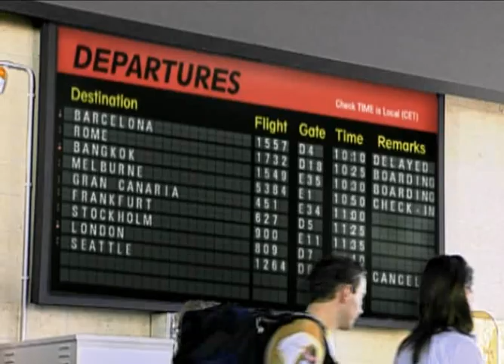CROATIA - part 1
THE MEDITERRANEAN AS IT ONCE WAS ( CROATIAN TOURSIT BOARD VIDEO )
MEDITERAN KAKAV JE NEKAD BIO ( VIDEO HRVATSKE TURISTIČKE ZAJEDNICE )